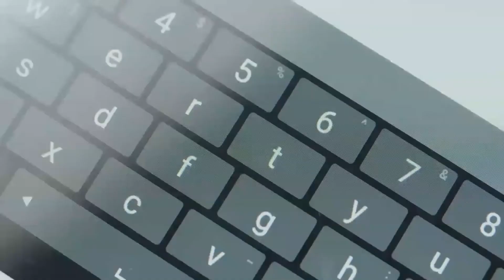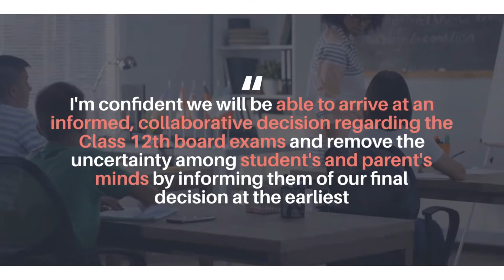Cancel CBSE board exam 2021 | CBSE class 12 exam update 2021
The Centre on Sunday asked states to send their suggestions on conducting CBSE class 12 exams on May 25 so that a final decision on the exams can be taken at the earliest.

CBSE Board Exams 2021: Centre asks states to send suggestions by May 25,
cancel class 12th board exams
virtual meeting update
education minister